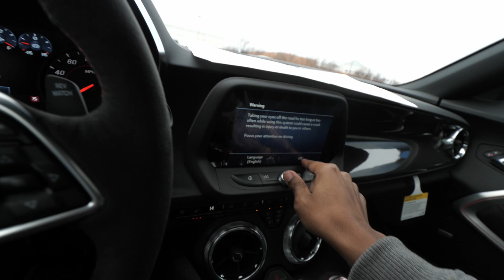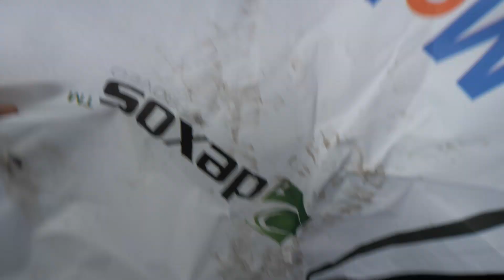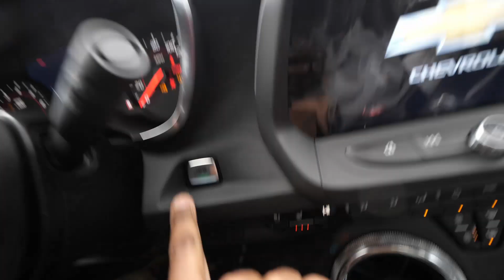Taking delivery of my 2022 ZL1 Camaro! *5 MONTH WAIT*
Taking delivery of my 2022 ZL1 Camaro

Camera gear
Panasonic G9

Panasonic LUMIX G LEICA DG NOCTICRON LENS, 42.5MM, F1.2